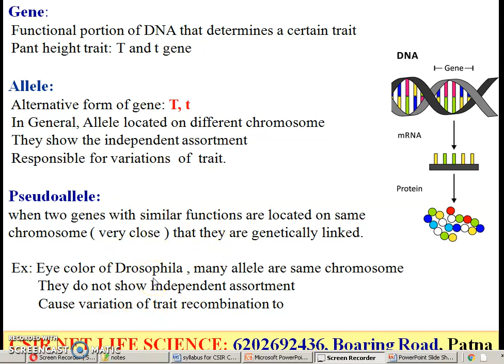Gene, Allele and Pseudoallele: Explain by Dr. Jitendra Kumar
1. overview of gene and allele
2. Different between gene and allele
3. What is the difference between a gene and an allele?
4.How are genes and alleles related?
5.What is the difference between a gene and an allele.